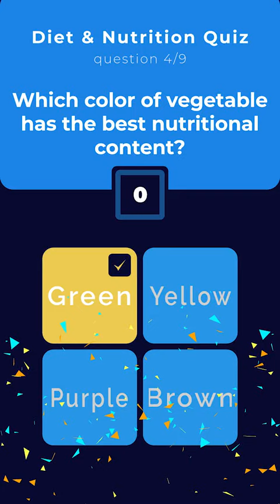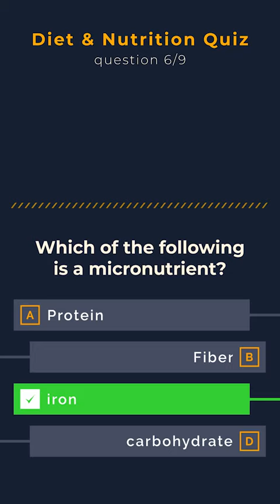Diet quiz I GK Quiz I Nutrition Quiz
Diet quiz
GK quiz